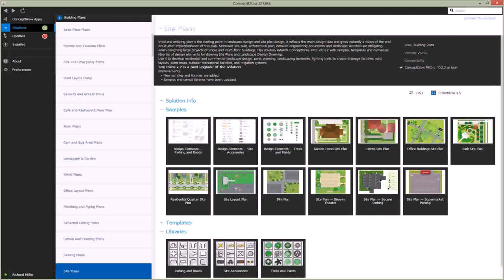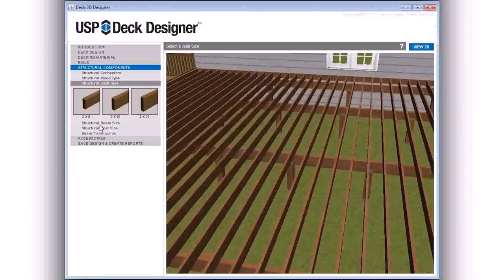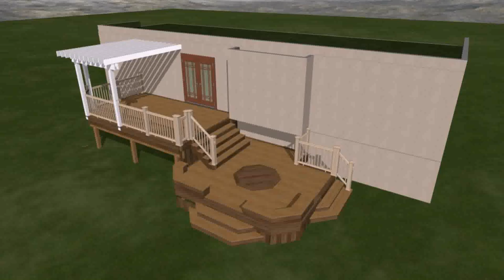Patio Deck Planner